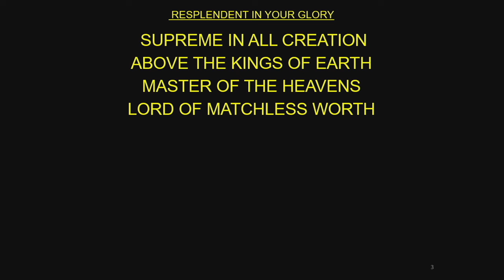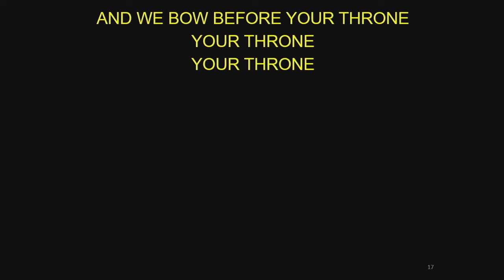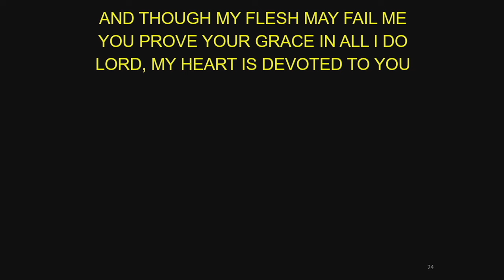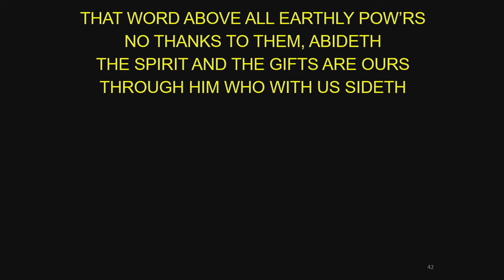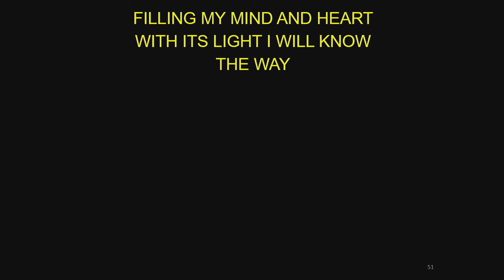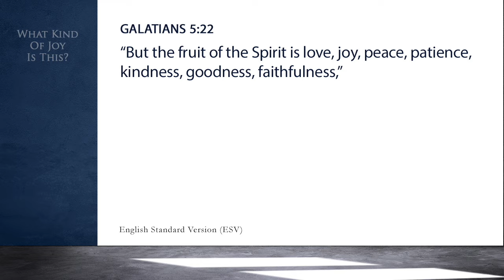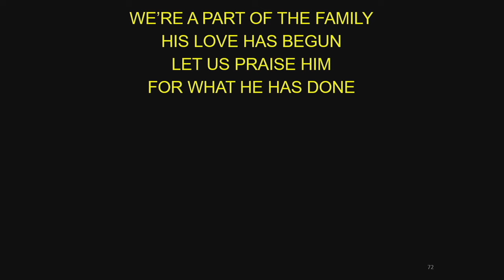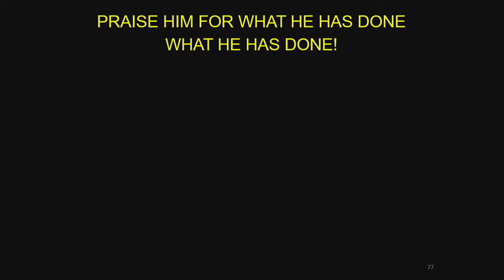HRCC SUNDAY SERVICE JUNE 30, 2024 WHAT KIND OF JOY IS THIS? (Galatians 5:22)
HRCC SUNDAY SERVICE JUNE 30, 2024 WHAT KIND OF JOY IS THIS? (Galatians 5:22) Message by Ptr. Oscar Villa

No part of this video may be cut, edited, or altered any way, as this may disrupt the intended flow and context of the sermon.

Higher Rock Christian Church’s previous Sunday sermons can be accessed on our website, higherrockchurch.org. They are also posted here on our Youtube channel.